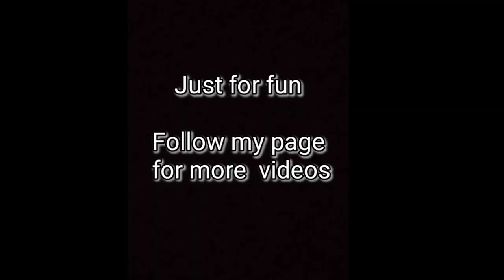Tirador ug Sinulugbang malanok